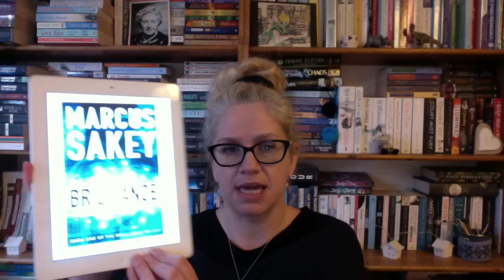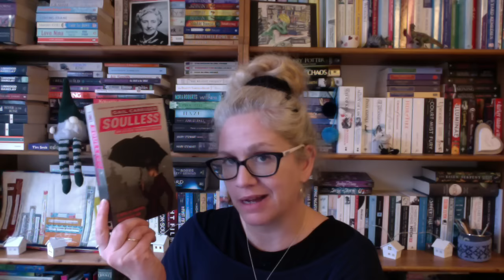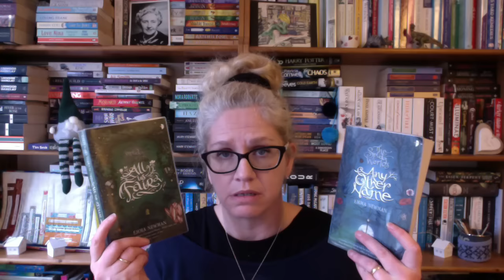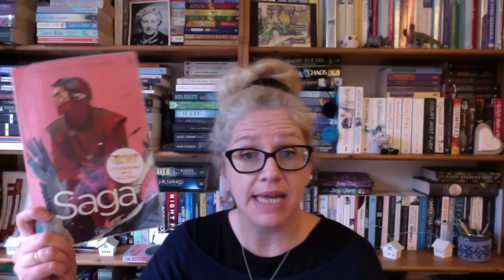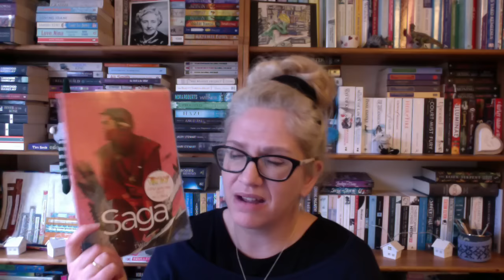amreading week 2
Hello!
It's my second instalment of my midweek reads... or as I am now calling it (leaping on the bandwagon with the cool kids who look horrified that I am there..) amreading.

So, I talk about the two books I read this week, the book I am currently feasting my eyes on and what I plan (very roughly) on reading in the next week.

Hope you are all well, and I look forward to talking to you in the comments.
Much love,
Louise xx